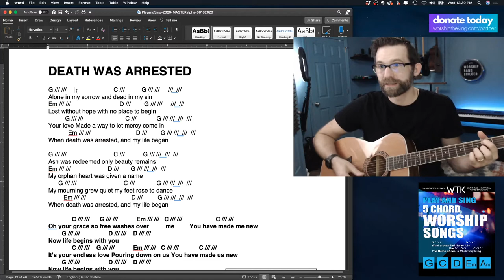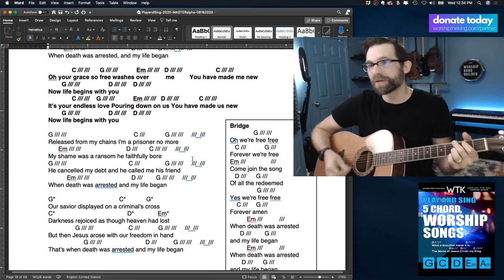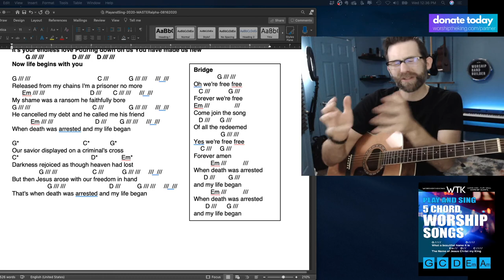Death Was Arrested 4 Easy Chords Acoustic Guitar by Eric Roberts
▶THE WTK COMMUNITY - JOIN TODAY FREE◀